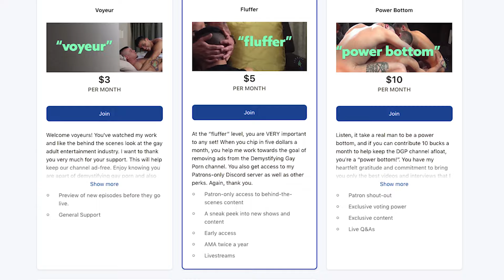Demystifying Gay Porn S1E9: The Big Dipper Interview